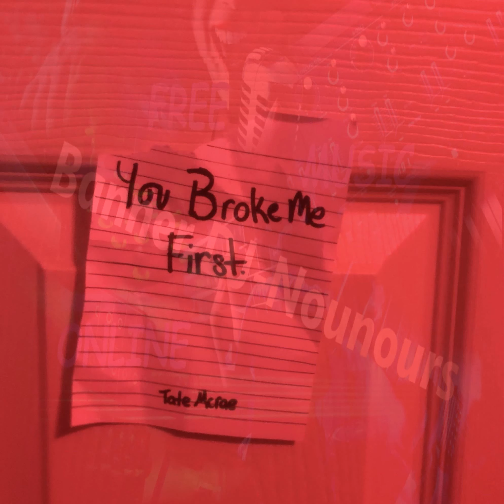You Broke Me First (Teddy Cream & Paul Gannon Bootleg)